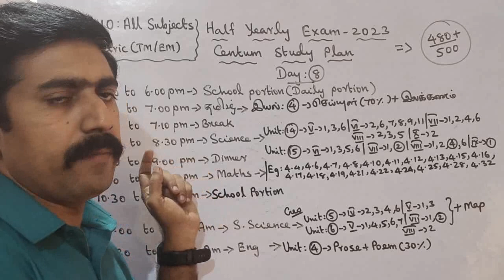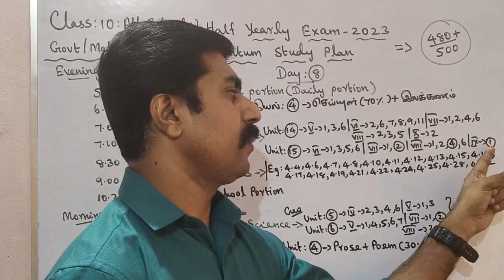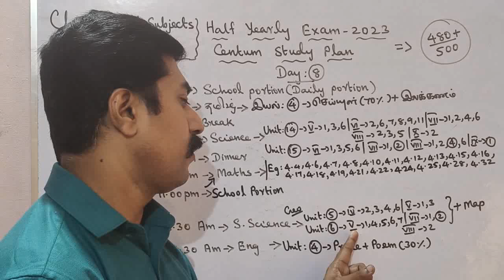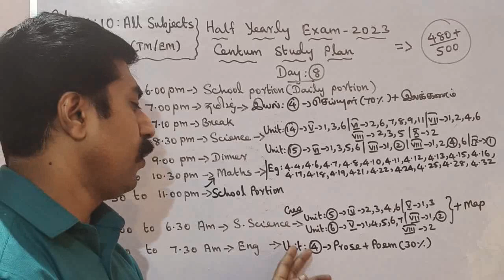Class 10|Centum Challenge|Day 8|All Subjects|Half yearly|Exam -2023|sky physics